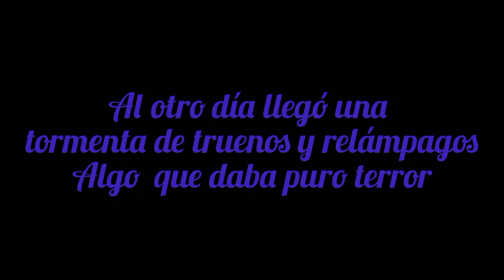tormenta Franklin🌀.que miedo ⛈️🌩️⚡🥵🙉.lave todas mis flores y las cortinas.mi mata floreció 🌼🥰